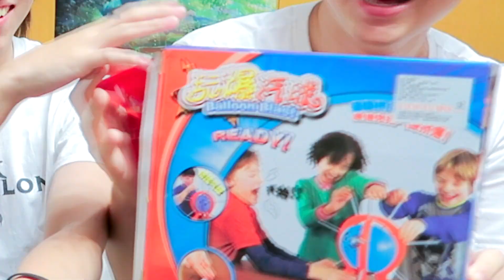爆破氣球｜誰是拆彈高手?【黑羽 阿紅 凱洛】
➤blackm3284